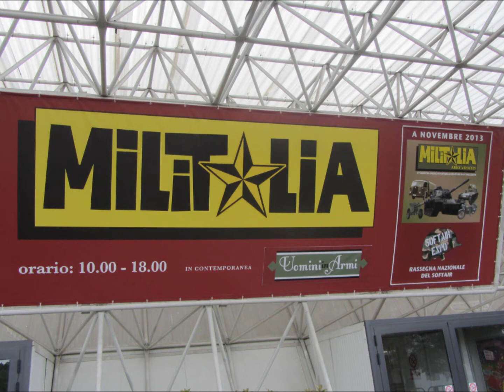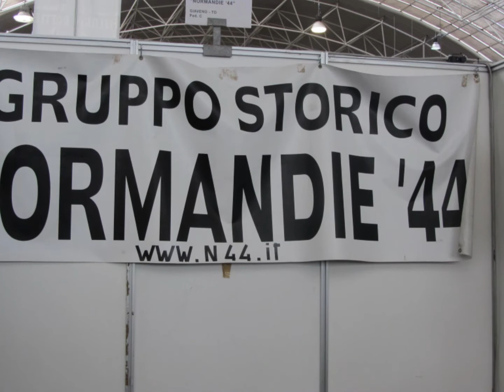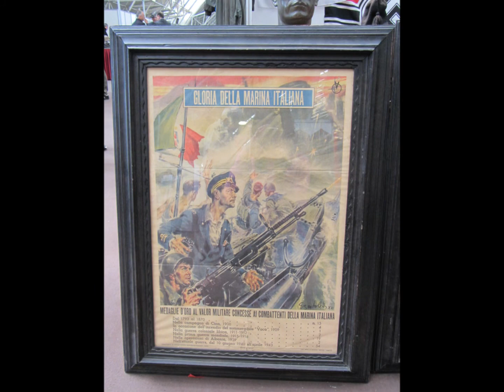militalia novegro 2013